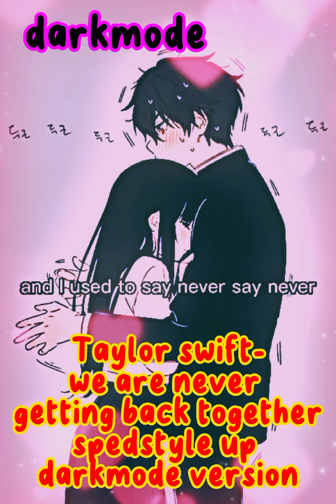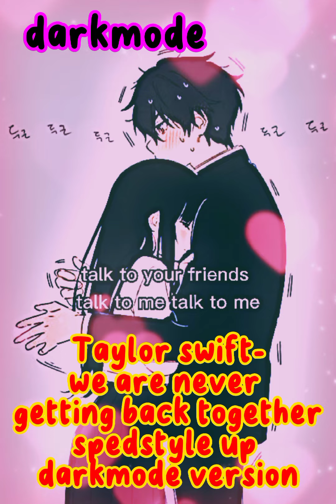Taylor swift- we are never getting back together spedstyle up darkmode version ❤️